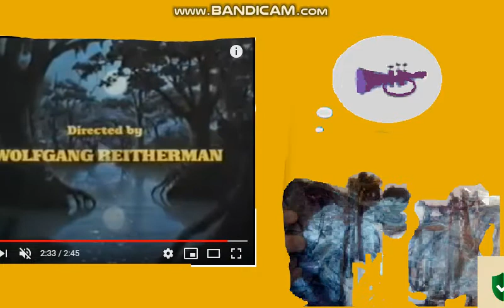Jungle Book Credits Bookworm Bunch Style